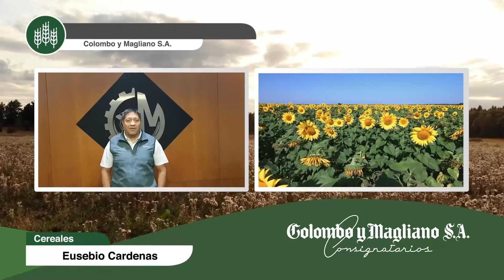2022.03.18 Reporte Semanal de Cereales